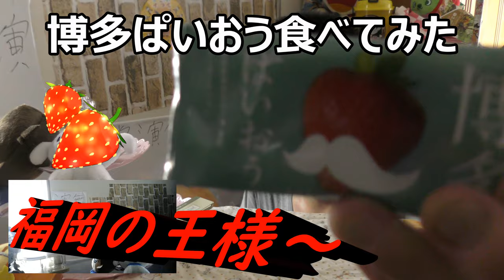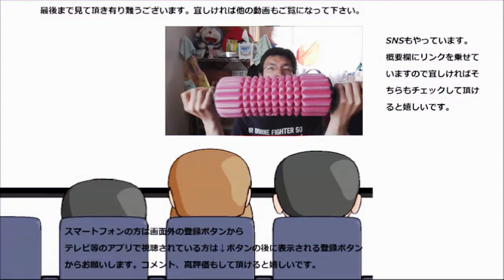博多ぱいおう食べてみた。甘い王様はパイになってもやっぱり～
博多ぱいおうというお菓子を食べてみました。博多名産あまおうがパイ菓子に！！どんな風になっても王様はの威厳は健在！！
贈り物は此方まで↓
〒153-0042